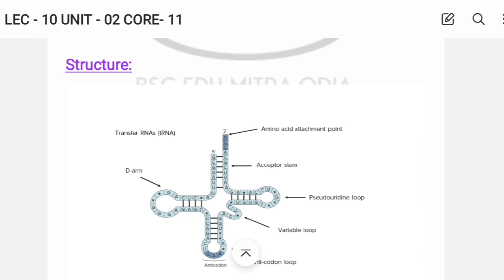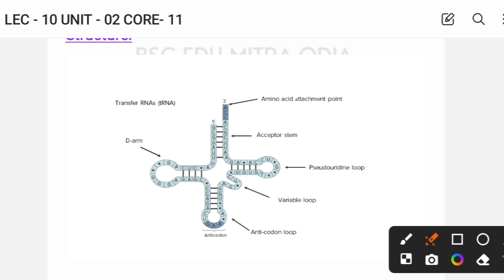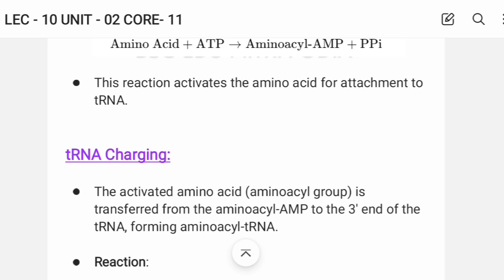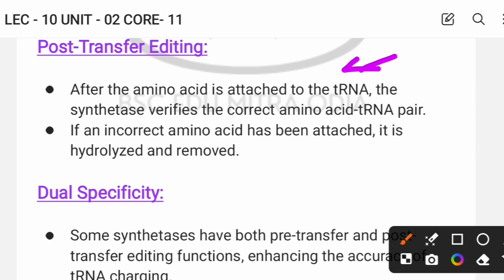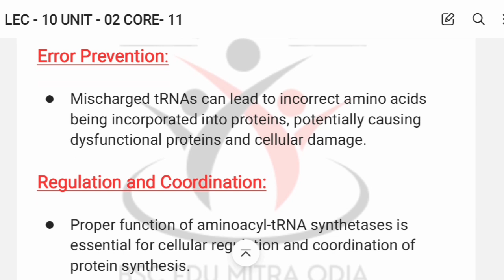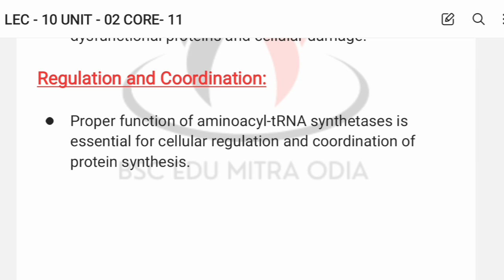Aminoacyl-tRNA Synthetases and Charging of tRNA || Lec - 10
More about Topic 😍
Transcription converts DNA into RNA in the nucleus, involving RNA polymerase and transcription factors. Translation occurs in the cytoplasm, where ribosomes synthesize proteins from mRNA using tRNA, with initiation, elongation, and termination phases.

Hope you don't have any doubt about the concepts regarding to this lecture if you have any doubt then do let me know in the comment box and don't forget to subscribe to our channel BEM ODIA